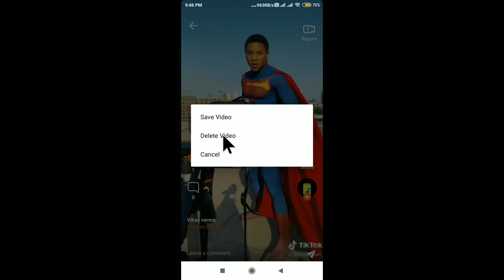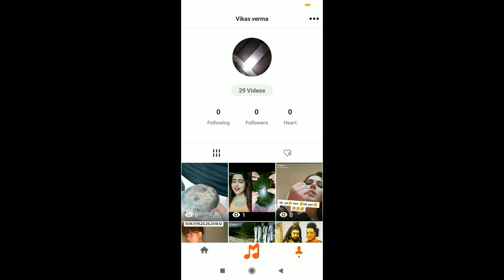How To Delete Mitron Video | Mitron App Pe Video Delete